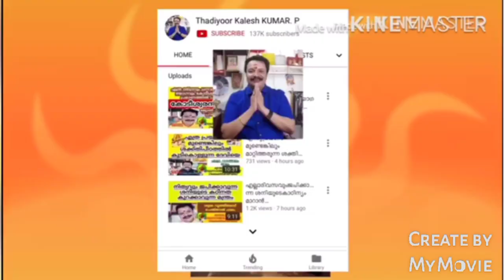1197 ചിത്തിര നക്ഷത്രംവ്യാഴമാറ്റോം9446141155 ASTROLOGERTHADIYOORKALESHKUMAR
MANAPPURATHUMADOM,THADIYOOR, THIRUVALLA TO RANNY ROUTIL THADIYOOR NSS HS NEAR CONSULTING TIME  11 AM TO 6 PM BOOKING TIME 12 TO 3PM 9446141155 THADIYOORKALESHKUMAR(ASIANET ) ASTROLOGER VASTHU GEM  AYURVEDA AND POEM WRITTER 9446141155#Astrology#MalayalamAstrology#Jyothisham#Mantrikam#Vasthuinkerala#Bharathiyayoga#Technology#Poems#Hitmalayalamsong#KeralFilmIndustry#MalayalamActress#Beautytips#pentulam#Malayalamtraditinals#Hindudevotionals#Teaching#YoutubeCreatinsTip#YoutubeTopTips#Videos#Photography#Hospitals